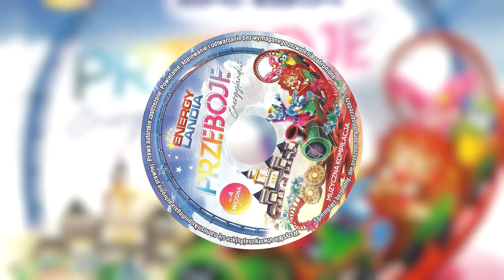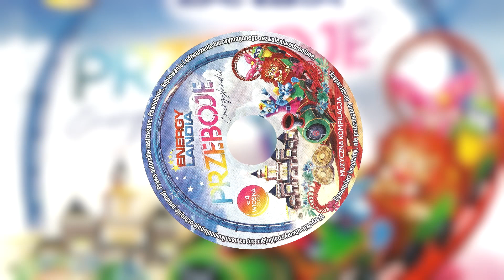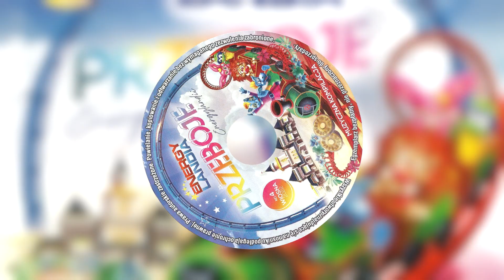Przeboje Energylandii - no.4 - Wiosna 2022 - 16. Energuś